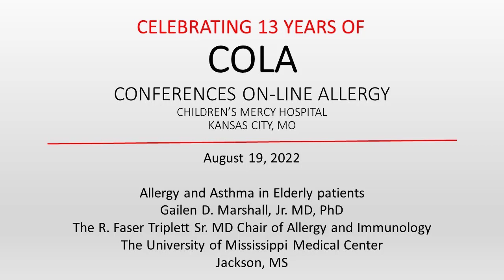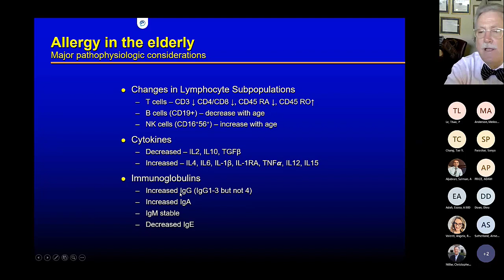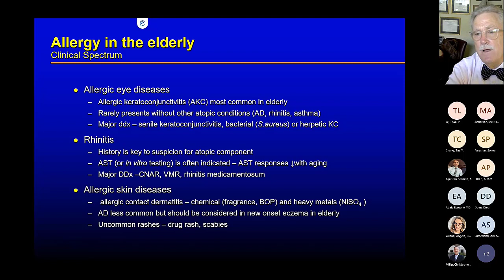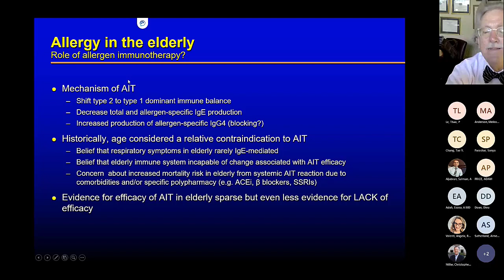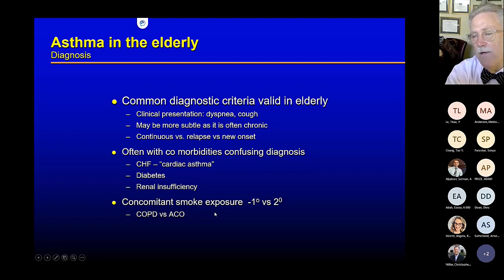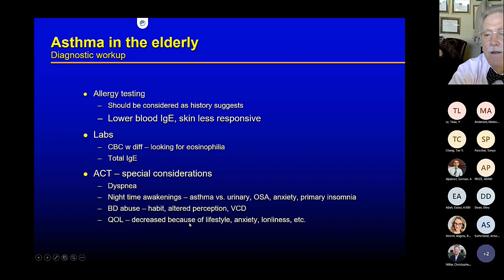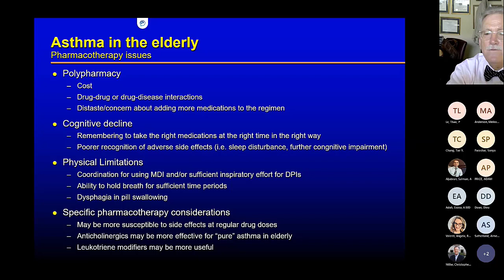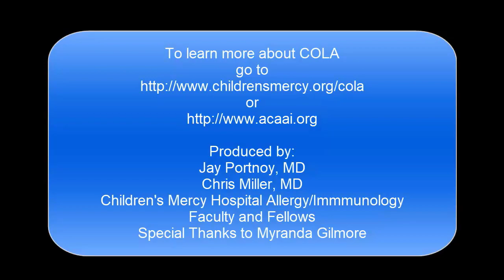Allergy and Asthma in Elderly Patients (Marshall)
Dr. Gailen Marshall discusses the diagnosis, management and special factors regarding caring for older adults with allergic conditions.